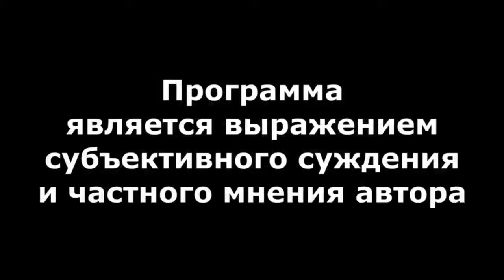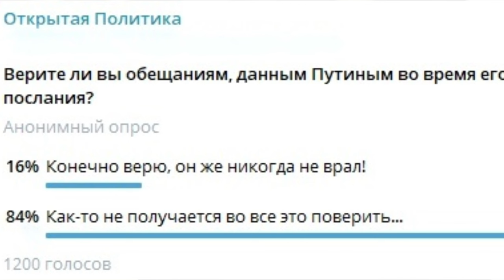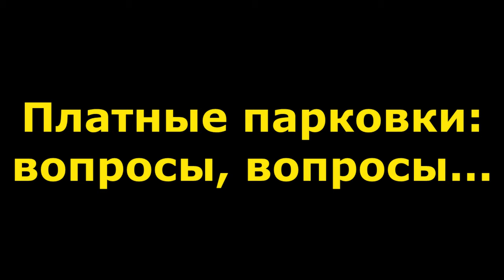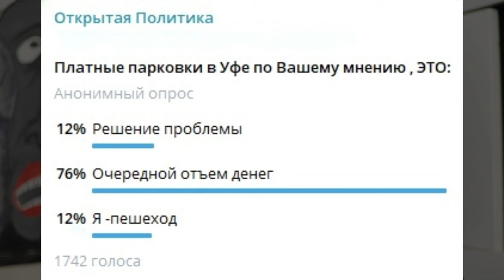"Хабирова опять не подпустили к трону..." "Открытая Политика". Выпуск - 574. 02.03.24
"Хабирова опять не подпустили к трону..."

Хронометраж выпуска:
00:18 - Главное событие?;
04:47 - Хабирова не пустили на экран...;
07:48 - Любов татар - не купить...;
10:24 - Невыгодная замена;
12:19 - Криминальные хроники;
13:39 - Возьмём подороже!;
15:21 - Платные парковки: вопросы, вопросы...;